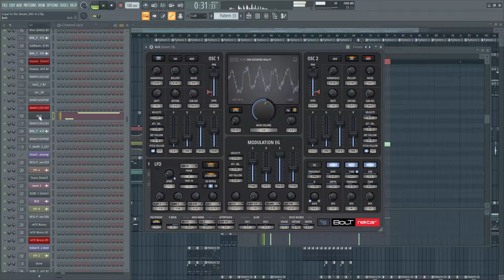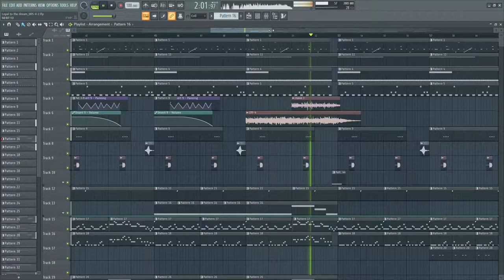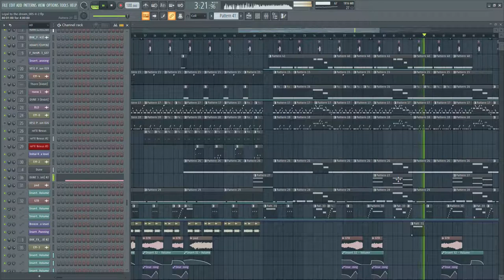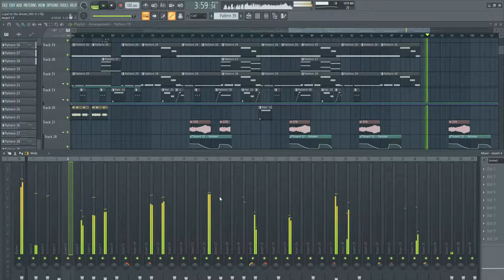Loyal To The Dream [FL Studio]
Скачать/слушать в WAV 🔻